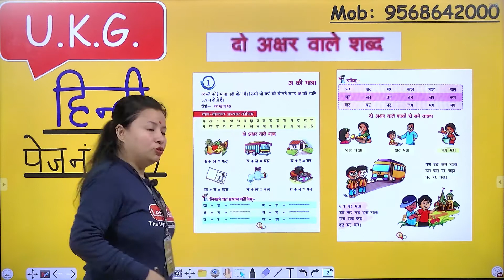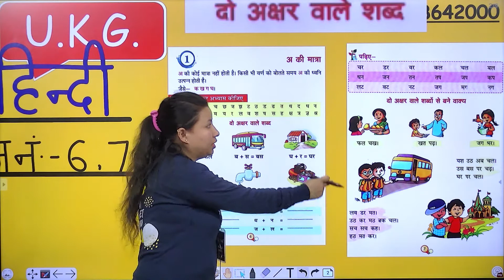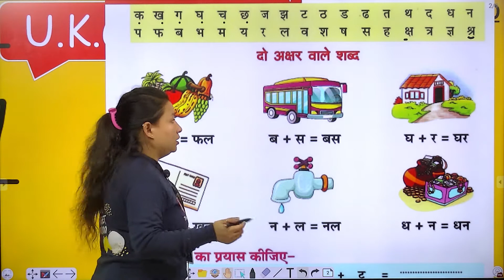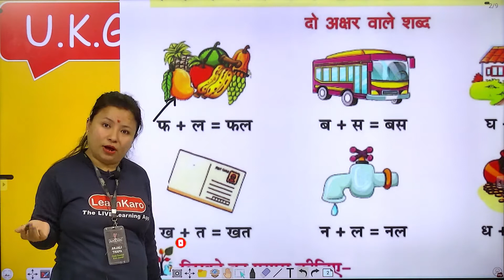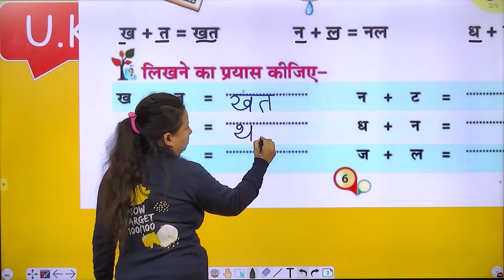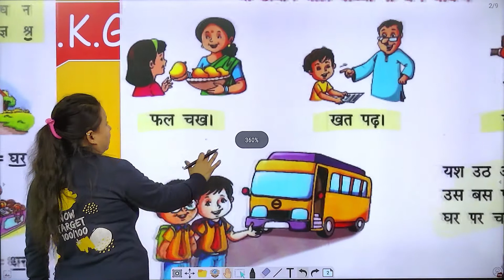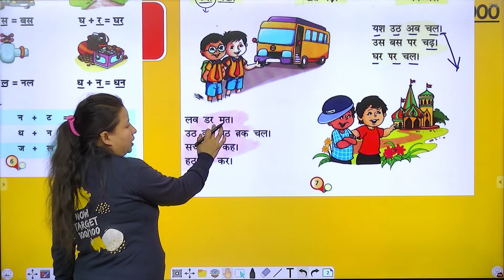दो अक्षर वाले शब्द | स्वर आरम्भ | Hindi Writing For U.K.G.| Hindi Concept | Page Number 6 and 7